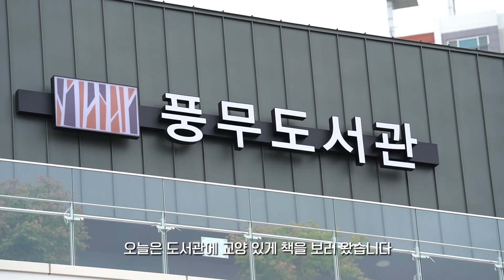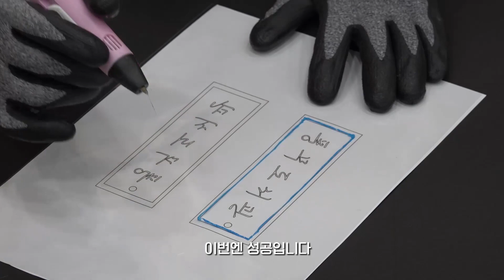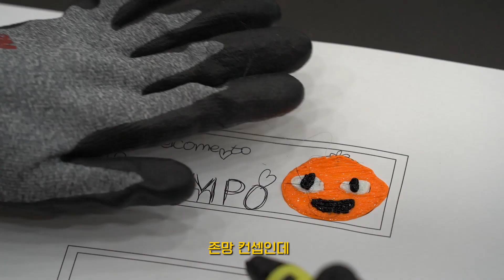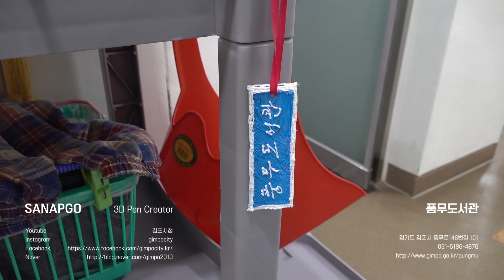(반전주의)끝까지 보세요!! 금손이 되고싶은 공무원의 3D펜 장인 사나고 따라잡기 [슬기로운 공무원 생활 EP.7 풍무도서관편]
[슬기로운 공무원 생활 특별편]
3d펜 장인 유튜버 사나고 따라잡기!!

지난해 개관한 김포시의 최신식 도서관인
풍무도서관에 가서 3d펜 강습을 듣고 책갈피를 만들어봤습니다
사나고 뺨치는(?) 실력의 주무관님 작품 감상하러 오세요~~